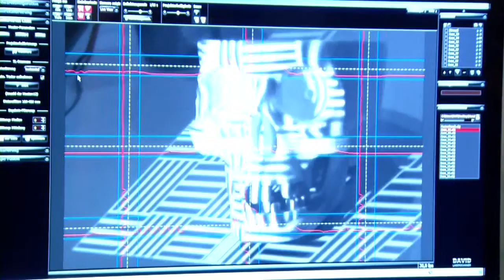Video SEO Handwerk